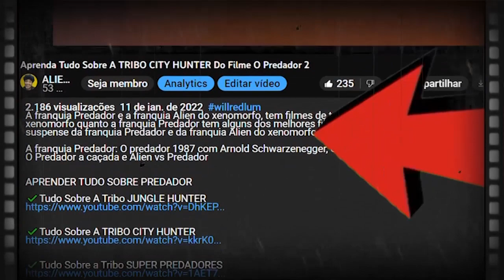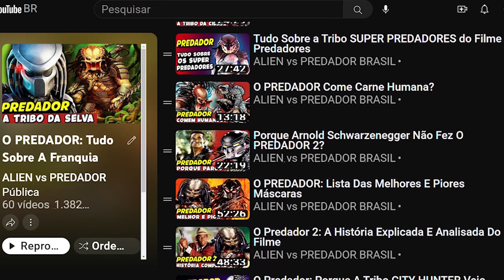PREDADOR: Como Funciona os Cargos e Funções Nas Tribos? / Cultura Pop Nerd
Seja bem-vindo ao O MUNDO NERD DE WILL REDLUM, o canal para quem é apaixonado por cultura pop! Aqui você vai encontrar tudo sobre filmes, cinema, séries, animes, super-heróis da Marvel e DC Comics, além de alienígenas, monstros, dinossauros, e muito mais! Também exploramos o universo das HQs, desenhos animados, e o mundo dos games com gameplays cheias de ação.
O filme O Predador Prey trouxe o Predador e a história dos filmes da franquia Predador de volta aos cinemas, mas a HISTÓRIA COMPLETA da franquia Predador vai muito além. O Predador tem um dos melhores filmes de ação ficção científica de todos os tempos e faz parte de uma saga cheia de mistérios. E aqui no canal você descobre tudo sobre os filmes do Predador, comigo, Will Redlum no comando da nave.